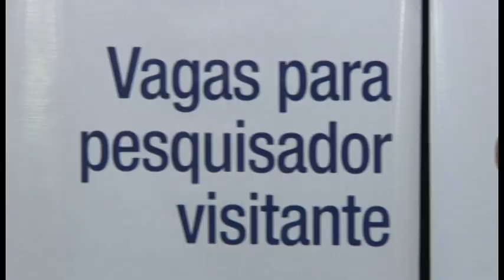Novo pacote de investimentos da UFJF para 2012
As áreas de pesquisa e graduação da UFJF ganharão novo impulso com a disponibilização de R$ 10,55 milhões em investimentos. O anúncio foi feito na manhã desta sexta-feira, dia 18, pelo reitor Henrique Duque, juntamente com os pró-reitores de Graduação, Eduardo Magrone, e Pesquisa, Marta D'Agosto. Confira os detalhes do novo pacote de investimentos da UFJF.